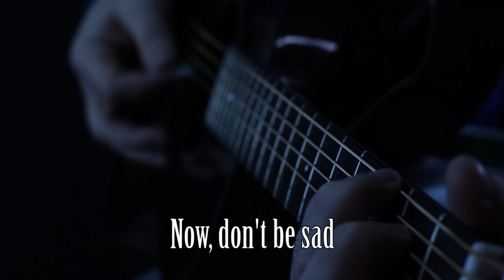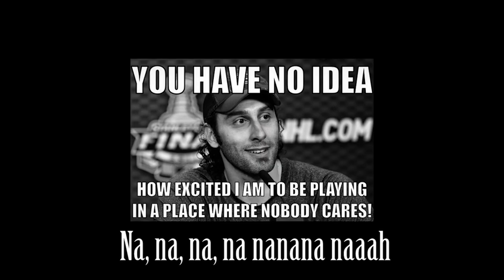Hey Lou (Canucks/Beatles Parody)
We pay a musical homage to our most favourite goaltender in hockey: Roberto Luongo!

Additional Lyrics by: Scott Jackson, Mike Parkerson and Stacey Roy

Mixed by: Michael Dickson
Remixed and Mastered by: Matt Dennison (IFHT)

Steve Comm
Shelly Walker